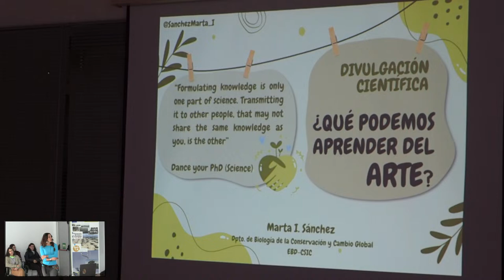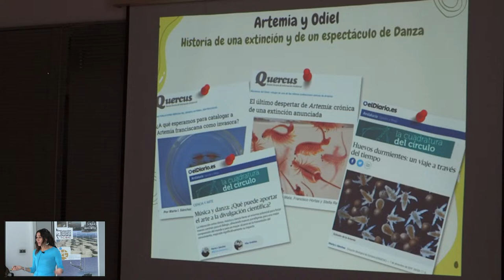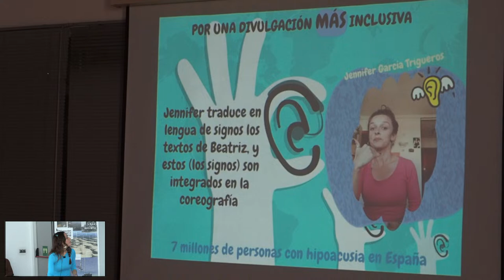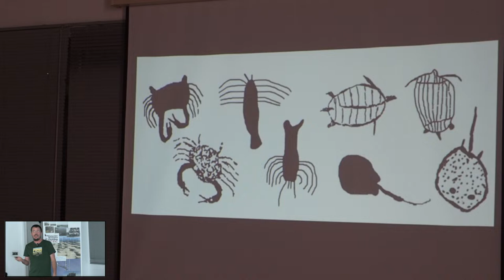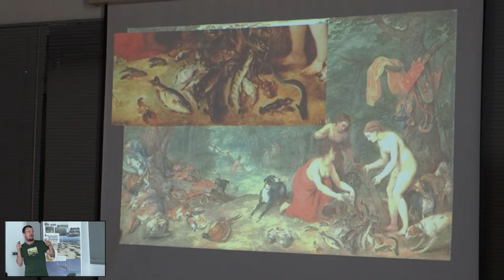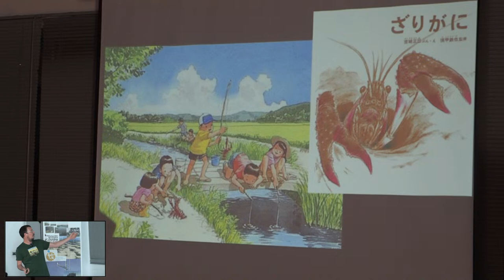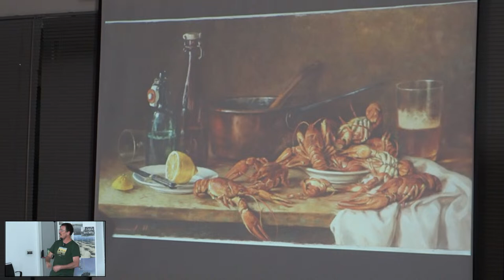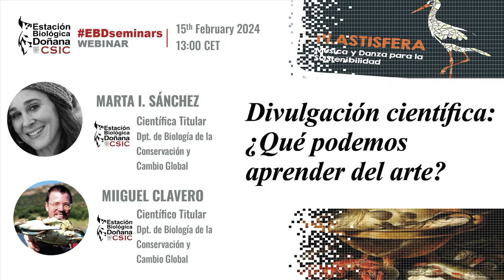Seminarios EBD | Marta I. Sánchez y Miguel Clavero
Título: Divulgación científica: ¿ Qué podemos aprender del arte?

 Sobre la charla
El vínculo entre la Ciencia y el Arte ha demostrado ser posible a lo
largo de la historia, y actualmente está experimentando un renacimiento con diferentes iniciativas en todo el mundo. El Arte es una herramienta poderosa para comprender y difundir la ciencia, y al mismo tiempo, la ciencia proporciona un nuevo contexto para concepciones y creaciones artísticas. Además, la ciencia puede utilizar el arte para estudiar el mundo natural y la forma en que los humanos han interactuado con él en diferentes períodos. En esta  charla, Marta Sánchez y Miguel Clavero presentarán dos experiencias diferentes entrelazando ciencia y arte. Marta explicará su experiencia con artistas escénicos para aumentar la visibilidad de problemas ambientales importantes, como la pérdida de biodiversidad causada por especies invasoras y la contaminación por plásticos. Miguel Clavero presentará un trabajo sobre la representación histórica de los cangrejos de río en pinturas a lo largo de la historia y las culturas.

Acerca de los ponentes
 Marta Sánchez es científica Titular en el Departamento de Biología de la Conservación y Cambio Global en el EBD-CSIC. Como ecóloga acuática, Marta está ampliamente interesada en las interacciones tróficas y los procesos de dispersión en ecosistemas acuáticos bajo diferentes escenarios de cambio global, incluidas invasiones biológicas y contaminantes emergentes como la resistencia a los antibióticos. Actualmente está estudiando el papel de las aves como biovectores de plásticos y sus consecuencias epidemio-ecotoxicológicas. Además de su vocación por la ciencia, Marta también es una apasionada por la divulgación y disfruta probando nuevas formas de promover la conciencia pública y la comprensión de la ciencia.
Miguel Clavero es también ecólogo acuático y científico Titular en el Departamento de Biología de la Conservación y Cambio Global en el EBD-CSIC. Tiene tres líneas principales de investigación interrelacionadas, que involucran la conservación de biotas de agua dulce, procesos de invasión biótica y el estudio de relaciones a largo plazo entre humanos y biodiversidad a través del prisma de la ecología histórica. En esta última línea, está comenzando a explorar el potencial papel del arte pictórico, uno de los legados históricos más duradero y cultural, como fuente de información para el conocimiento de la biodiversidad.